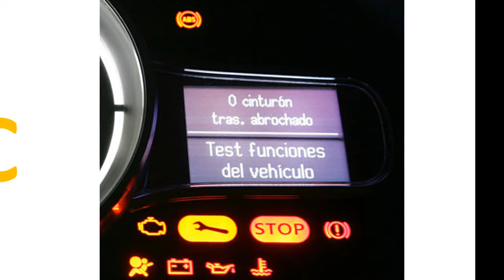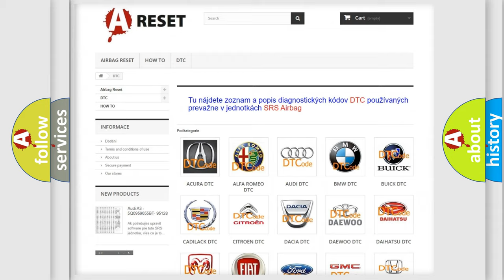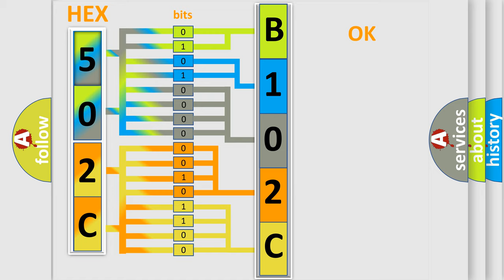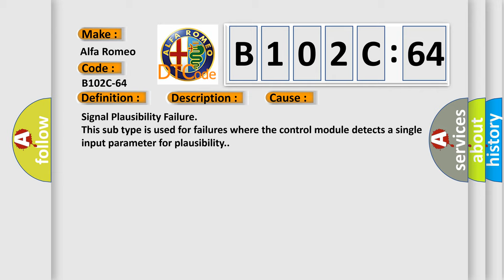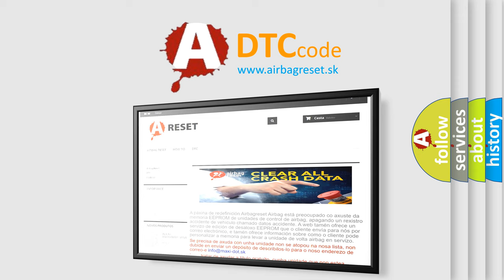DTC Alfa-Romeo B102C-64 Short Explanation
Contents:
0:21 Basic DTC analysis according to OBD2 protocol standard.
1:48 Insight into programming
2:58 A diagnostically understandable description of the Diagnostic Trouble Code
3:05 Basic error definition

Make:
Alfa Romeo
Code:
B102C-64
Definition:
Engine1.Enginests (Signal From Ecm) - Signal Plausibility Failure
Description:
A monitored value from the Powertrain Control Module (PCM) is invalid.